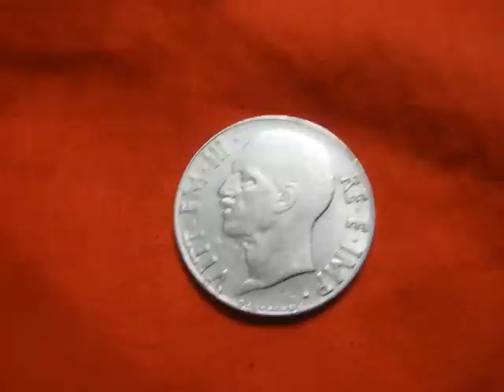Coin Italy 20 Centesimi 1936 to 1943 Italia Vitt Em III RE E IMP numismatic collection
Requester description: 1941 on one side it reads VITT EM III RE E IMP and it has the profile of a bald man's head on it. the other side has what looks like an indian head profile on it and reads ITALIA and in small letters under the head is R XIX C.20 1941

These were minted in nickel and stainless steel between 1936 and 1943. Phillip's 1941 specimen might retail for a few US dollars if it is in good shape, like the coin in the picture.

Here are some typical values:

worn: less than $1 US dollars approximate catalog value
average circulated: less than $1
well preserved: $1
fully uncirculated: $3

There are multiple notable exceptions:

- Coins dated 1936 are valuable and catalog for $80 in average circulated, $450 in fully uncirculated condition.
- Coins dated 1937 and 1938 are extremely rare and catalog for thousands of dollars.
- Coins dated 1939, 1940 and 1942 that are magnetic and with a plain edge, not a reeded edge, catalog for $1 when average circulated but for $50 when fully uncirculated.
- Coins dated 1939 with a reeded edge and the inscription 'XVII' (not 'XVIII') catalog for $3 in average circulated and $20 in fully uncirculated.
- Coins dated 1939 with a plain edge (not a reeded edge) that are non-magnetic are uncommon and catalog at $6 in average circulated, $50 in fully uncirculated condition.
numismatic news, numismatic collection,  old coins, old coin, numismatist, numismatic coins,
Coin Italy 20 Centesimi 1936 to 1943 Italia Vitt Em III